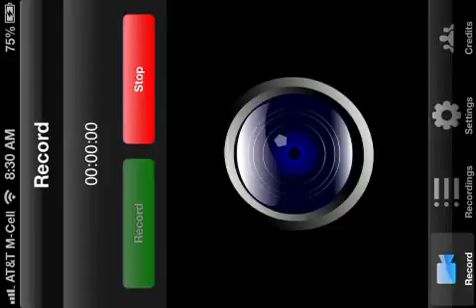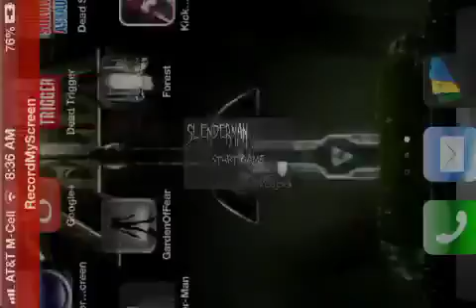Slender -Man|part two| (3 of 8)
THIS IS FRICKEN HARD REALLY FRICKEN HARD!